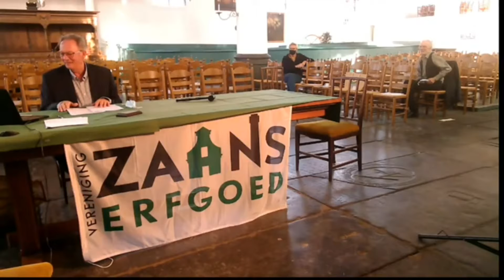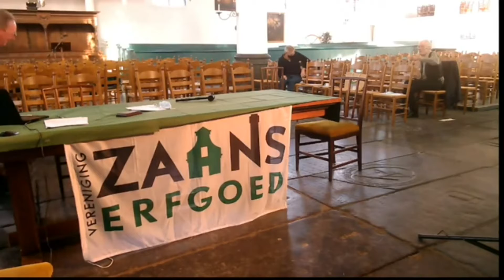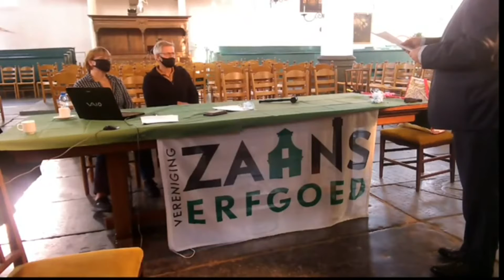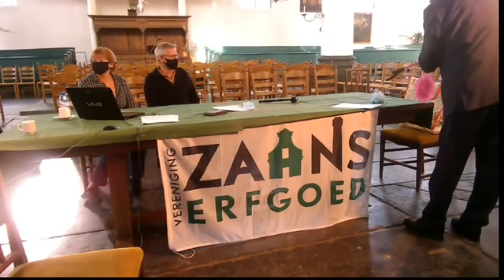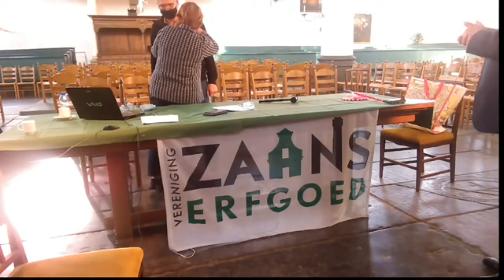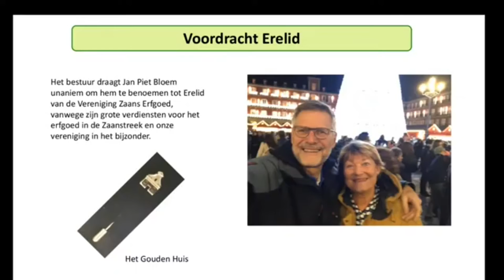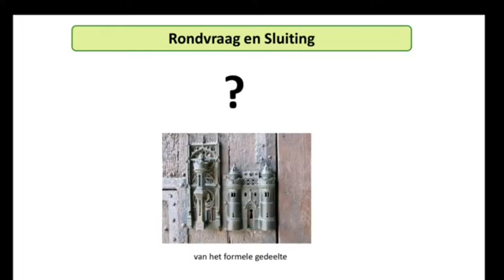Algemene ledenvergadering 7 november 2020 - Erelidmaatschap voor Jan Piet Bloem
Benoeming Jan Piet Bloem tot erelid